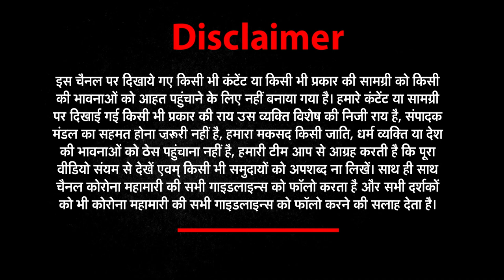Bihar में विधायकों के साथ मारपीट | Bihar assembly fight | Bihar Vidhan Sabha uproar। Tejashwi Yadav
About This Video ►बिहार विधानसभा में सब कुछ ठीक नहीं है, यहां कल विपक्ष के विधायकों की पिटाई की गई, ऐसा आरोप है विपक्ष का, इसके साथ ही सामने आ रही तस्वीरों में साफ नजर आ रहा है कि विपक्ष की महिला विधायकों के साथ बदसलूकी भी की गई। विपक्ष ने इस पूरी घटना के लिए सरकार को जिम्मेदार ठहराया है, उनका कहना है कि सरकार के कहने पर पुलिस ने उनके साथ मारपीट की है।